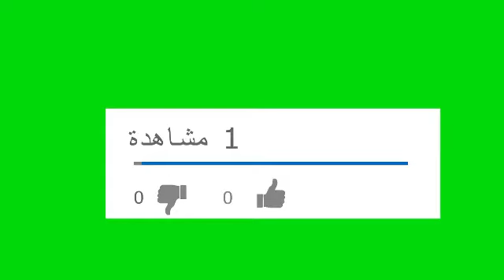أسماء الخضروات باللغة الإنجليزية. Vegetables names in English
إشترك فى قناة مستر محمد القشاوى التعليمية ليصلك كل ما هو جديد من دروس تعلم الطلاقة فى اللغة الإنجليزية
تعلم أسماء الخضار باللغة الإنجليزية عن طريق الصور والكلمات مترجمة بالعربية مع النطق الصحيح باللغة الإنجليزية بطريقة يسيرة لن تكلفك سوى أن تشاهد وتسمع مع تحيات قناة مستر محمد القشاوى ولا تنسوا دعمنا والإشتراك فلى القناة لنقدم لكم كل ما هو جديد ومبهر فى تعلم اللغة الإنجليزية
اسماء الخضار بالانجليزي
vegetables الخضروات
lettuce الخس
cabbage الملفوف
corn الذرة
tomato الطماطة – البندوره
potato البطاطة
sweet potatoes البطاطة الحلوة
onion البصل
mushroom الفطر
garlic الثوم
garlic clove فُصّ ثومِ
green onion بصل اخضر
carrot الجزر
celery الكرافس
broccoli القرنبيط
cauliflower القرنابيط
salad السلطة
pepper فلفل احمر
bell pepper فلفل اخضر
beans الفصولياء
pea pod البازلاءِ
peas حبات البازلاء
pumpkin اليقطين – القرعة
beet البنجر
radish الفجل
artichoke الخرشوفة
eggplant الباذنجا
asparagus الهليون – نبات من الفصيلة الزنبقية